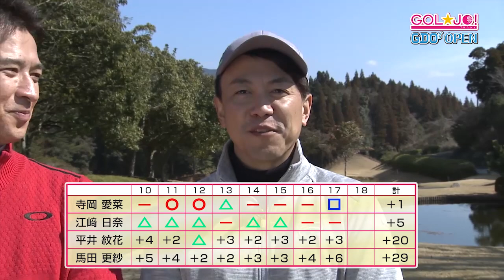【公式】GOL☆JO！ーゴル☆ジョ！ー「3月21日放送 GDO OPEN」 | テレビ西日本